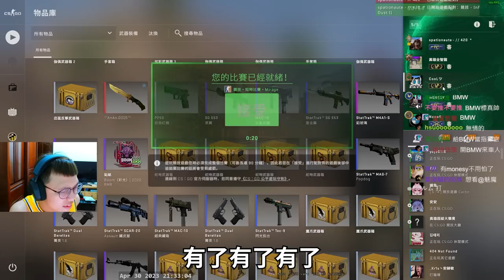指揮官勒🤔！怎麼有人故意來戳啊？大狙一打四全場目瞪口呆！ 丨Counter-Strike: Global Offensive【🔫冠賢🔫 】 by KORO